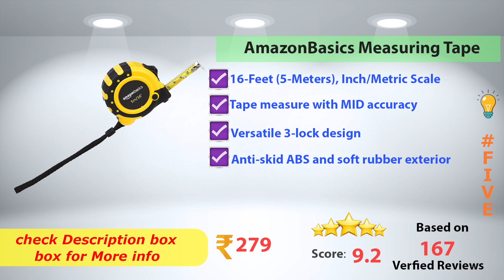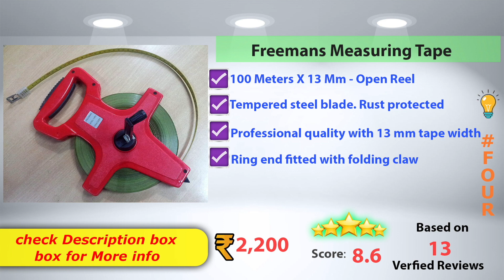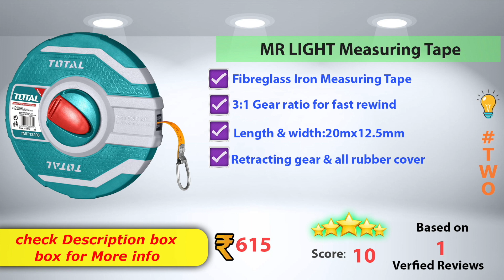✅ Top 5 Best 30 Mts Measuring Tape In India 2022 With Price | Measuring Tape Review & Comparison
Here is the list of Best Measuring Tape 30 Meter in India with Price. Find below the product links.
Amazon
✅ 1. FREEMANS 30M Measuring Tape
✅ 2. Jaibros 30M Measuring Tape
✅ 3. Universal's 30M Measuring Tape
✅ 4. Freemans Fiber Glass 30M Measuring Tape
✅ 5. Freemans Measures 30M Measuring Tape

We picked the Top Latest 2022 Best Fibre Measuring Tape brands for you. If you wish to buy them online at Amazon then you will get the best price.
How to choose Best Measuring Tape ?